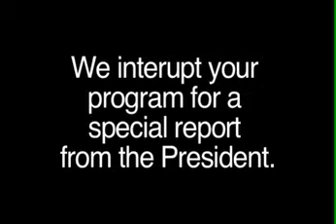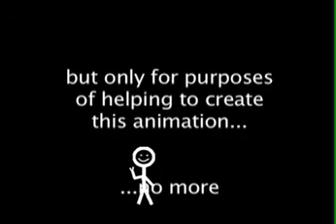Freedom Fighter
G.W. takes on the Middle East in the name of freedom...